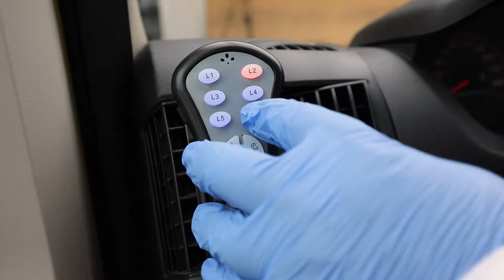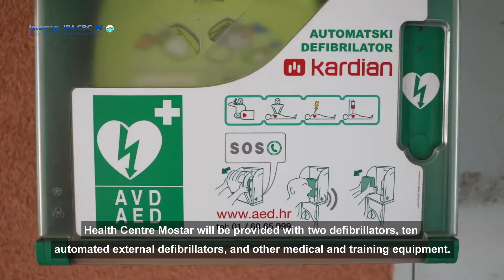Projekt „Utrka za život – RACE“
Zavod za hitnu medicinu Zagrebačke županije jedan je od partnera u sklopu projekta „Utrka za život – RACE“ kojem je cilj uskladiti i povećati dostupnost i kvalitetu usluge hitne medicinske pomoći u prekograničnom području te pružiti zajednički odgovor u slučaju većih nesreća.